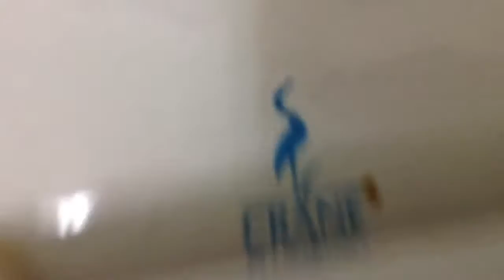3. Powerful Crane Plumbing Hymont on flushometer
This is in the faculty restroom next to the boy's room in the last video. I don't know what the sink is branded, but it might be an American Standard. The toilet is so powerful that water runs all the way to the rim of the bowl.